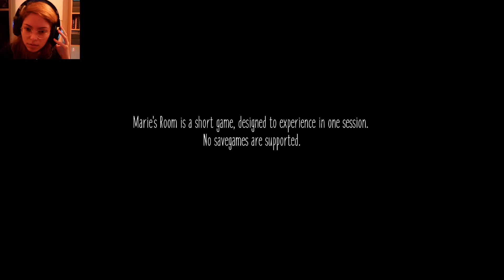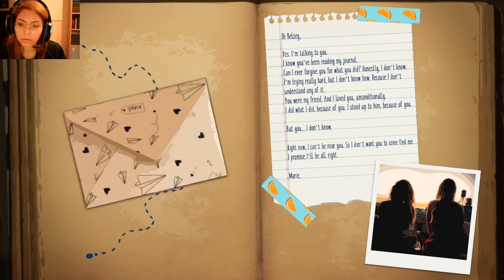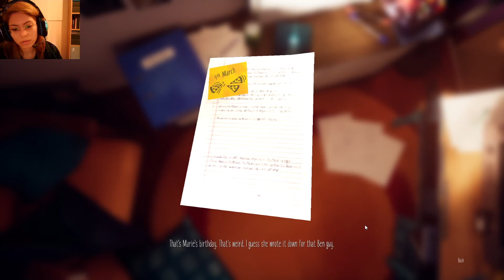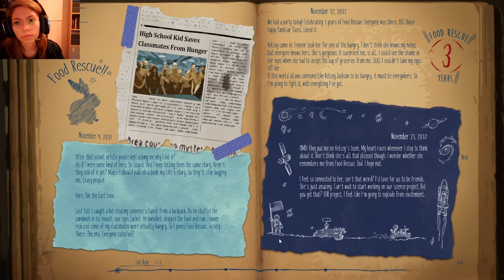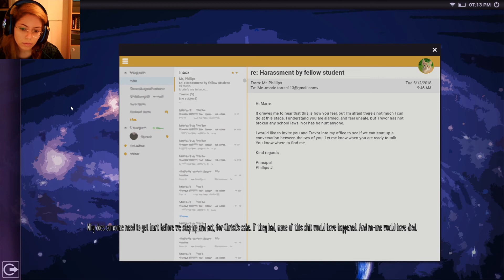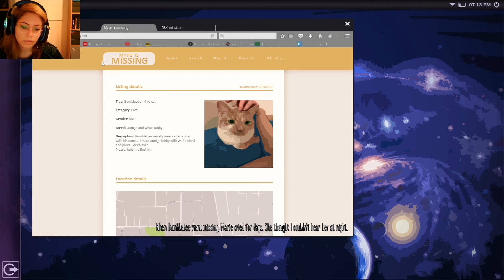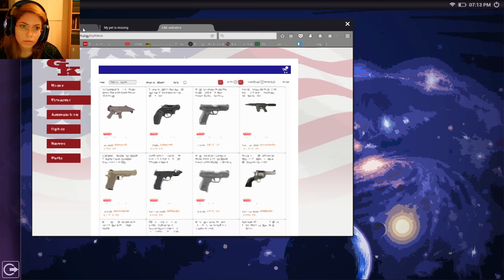Marie's Room, Full Game [ With Commentary ]